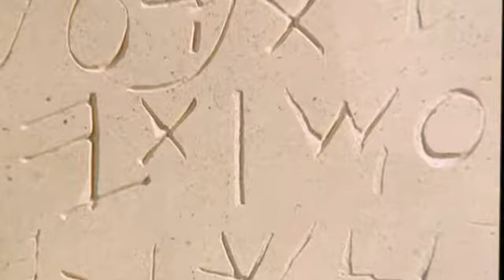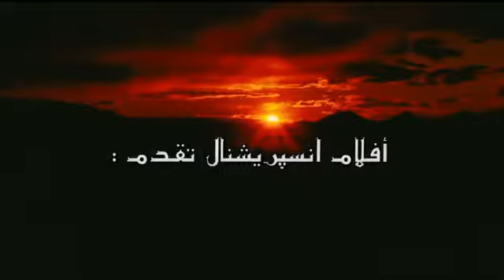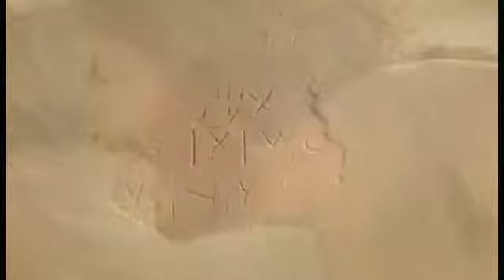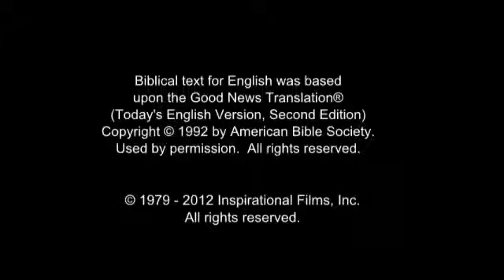The JESUS Movie In Arabic, Sudanese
Sudanese Arabic is the variety of Arabic spoken throughout Sudan and in parts of Eritrea. Some of the tribes in Sudan still have similar accents to the ones in Saudi Arabia.